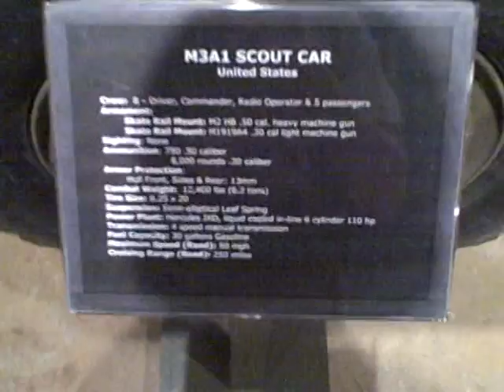Patton Museum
Military